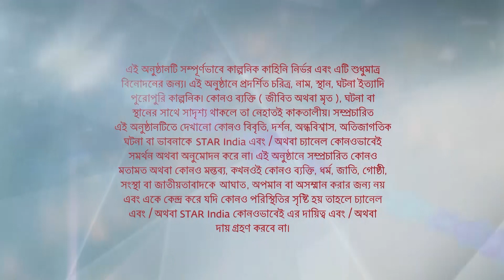Full Episode | দুগ্গা দুগ্গা | Episode 21 | Part B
Full Episode | দুগ্গা দুগ্গা | Episode 21 | Part B | আবার দেখুন আপনাদের প্রিয় ধারাবাহিক "দুগ্গা দুগ্গা” শুধুমাত্র স্টার জলসা-র ইউটিউব চ্যানেলে!